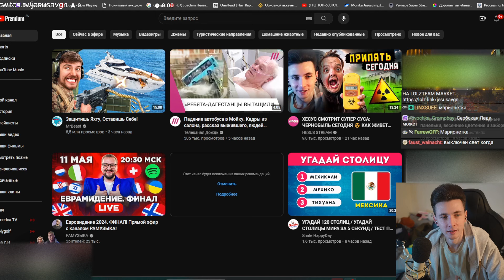К ХЕСУСУ ПРИШЕЛ МИШКА ФРЕДДИ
Привет Всем!